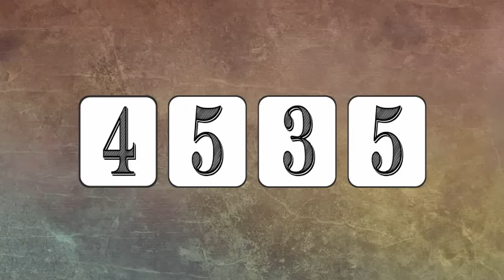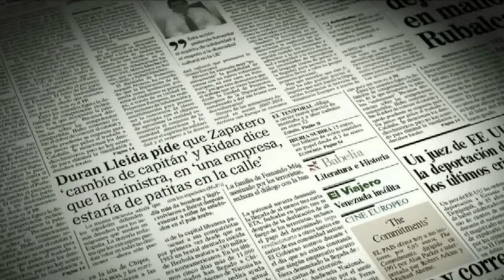Elecciones Real Madrid 1995 - Ramón Mendoza gana a Florentino Pérez gracias a Santiago Gómez Pintado